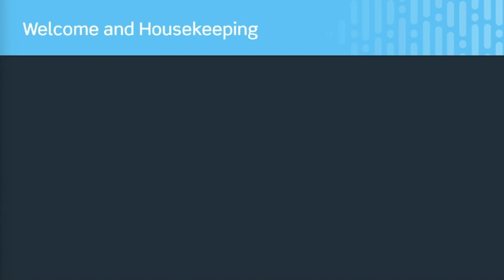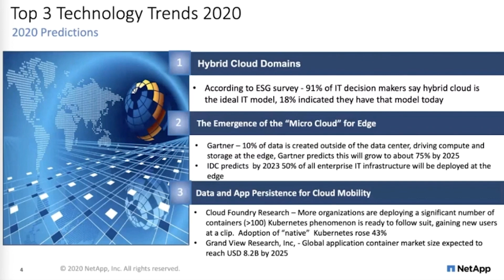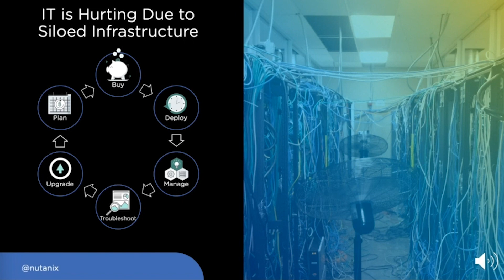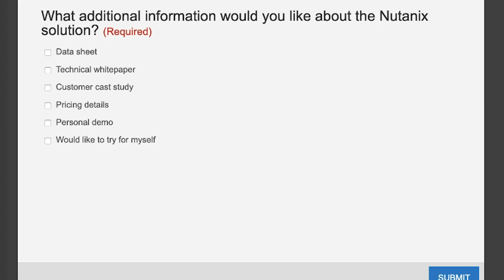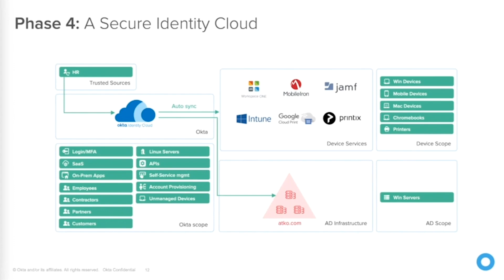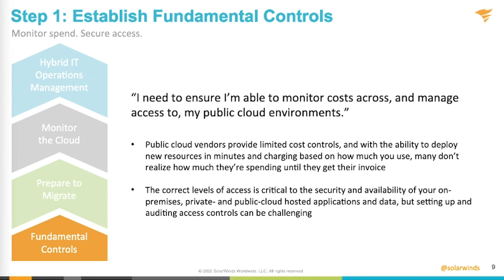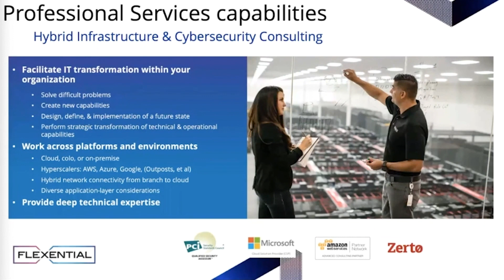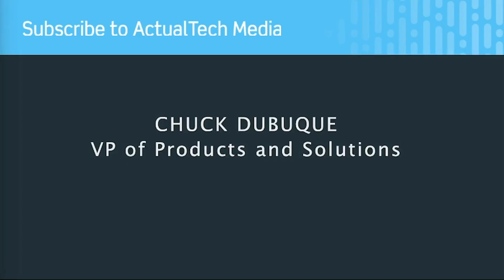Building a Next-Gen IT Environment Megacast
As organizations continue their digital transformation efforts, their IT environments will also need to undergo continuous transformation to keep pace with the organizational shifts. Even more challenging, the entire concept of the “data center” itself is undergoing its own transformation as organizations continue their hybrid and multi-cloud endeavors that augment their on-premises systems. Suddenly what once was a room with four walls and air conditioning now encompasses locations across the planet. This dynamic opens up innumerable opportunities, but also brings new challenges.

What will these kinds of environments look like? What products and services are available to help organizations support the workloads of today while preparing for the fluidity of tomorrow? How can organizations ensure seamless fluidity between on-premises and cloud-bases parts of this new data center paradigm?

The ActualTech Media "Building a Next-Gen IT Environment" MegaCast is your opportunity to get answers to all of these questions, and more!

Join us for this special event!